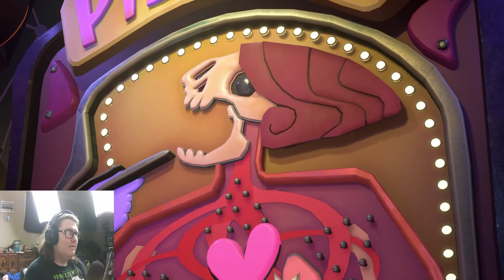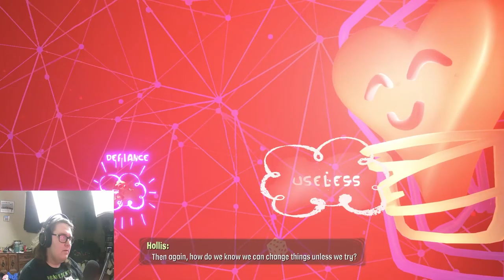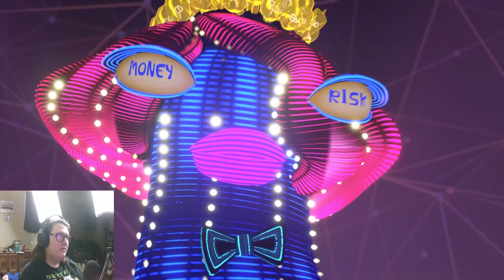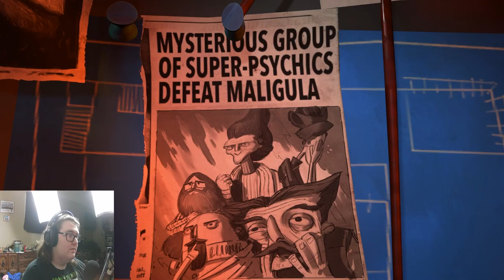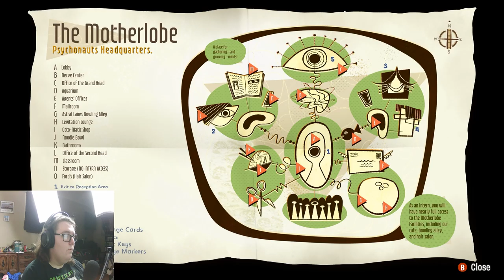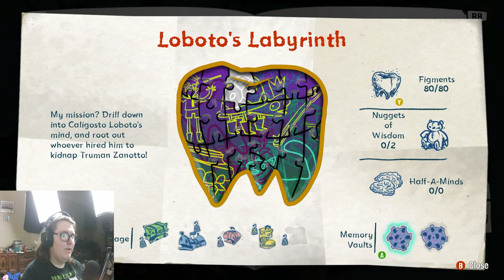Trouble at the Lady Lucktapus | Psychonauts 2 #2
Description: Well good news, the interns (Including Raz) were given the amazing opportunity to go on a mission with Sasha, Mila and Hollis! Bad news, Hollis now has a gambling addiction thanks to us messing around with her thoughts and now the mission is going awry. Let's hope that we can fix her up and get that mission back on track.